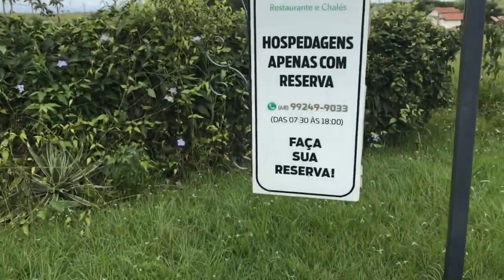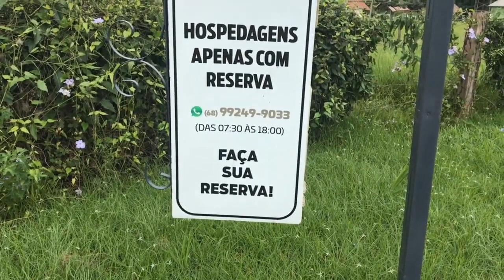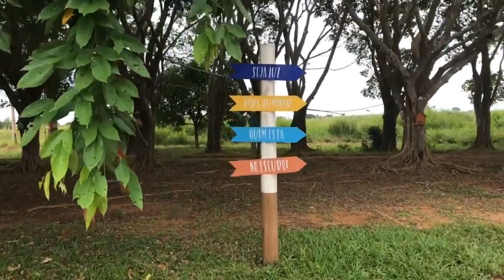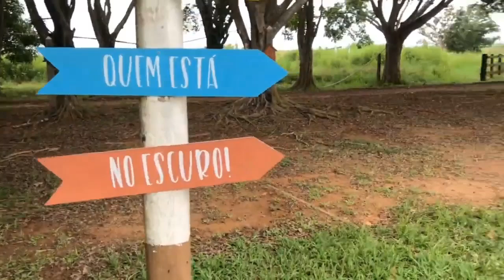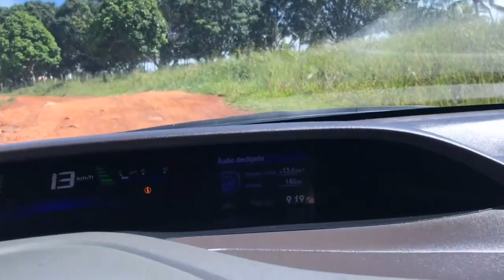Veja como é a Fazenda tres meninas em Xapuri Acre - Três meninas Restaurante e Chalés - Xapuri AC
Fazenda três meninas Restaurante e Chales, BR 317, Km 120, Xapuri AC

Palavras Chaves;
Preservação de espécies de Quelônios na Fazenda Três Meninas/AC
Fazenda 3 Meninas Segunda Edição
passeio até a fazenda três meninas
Tartarugas fazenda 3 meninas Acre
RedRider | Rider Fun | Fazenda 3 Meninas | 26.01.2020
The best hangover cure ever - blowfish adeus Ressaca in fazenda 3 três Meninas Xapurí
RedRider | RiderFun para Fazenda 3 Meninas | Rio Branco - Xapuri 15/12/2019
Fazenda três meninas, BR 317, Km 120, Xapuri AC

Translated titles:
Vea cómo es la Granja Tres Meninas en Xapuri Acre-Três Meninas Restaurante e Chalés-Xapuri AC

Sehen Sie, wie die Tres Meninas Farm in Xapuri Acre ist-Três Meninas Restaurante e Chalés-Xapuri A

Découvrez à quoi ressemble la ferme Tres Meninas à Xapuri Acre-Três Meninas Restaurante e Chalé

देखें कि ज़ापुरी एकर में ट्रेस मेनिनस

See what the Tres Meninas Farm is like in Xapuri Acre-Três Meninas Restaurante e Chalés-Xapuri AC

Kyk hoe die Tres Meninas-plaas in Xapuri Acre is-Três Meninas Restaurante e Chalés-Xapuri AC

Lihat seperti apa Peternakan Tres Meninas di Xapuri Acre-Três Meninas Restaurante e Chalés-Xapuri

XapuriAcreのTresMeninasFarmの様子をご覧ください-TrêsMeninasRestauranteeChalés-XapuriAC

ดูว่าฟาร์ม Tres Meninas เป็นอย่างไรใน Xapuri Acre-Trê

Xapuri Acre'deki Tres Meninas Çiftliği'nin nasıl olduğunu görün-Três Meninas Restaurante e Ch